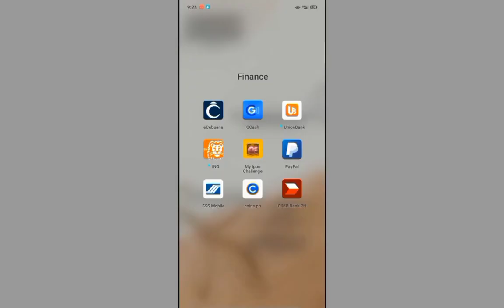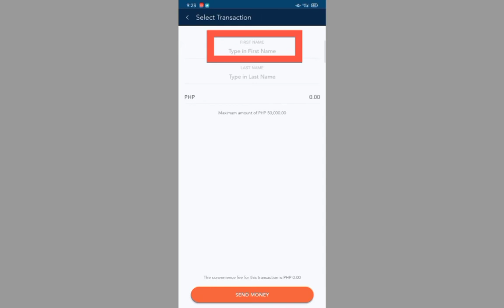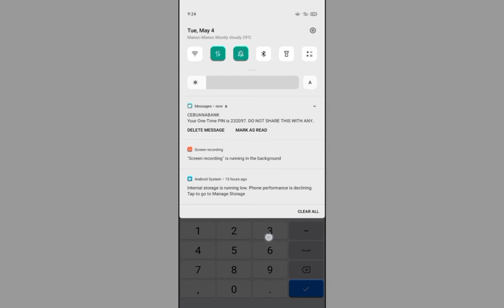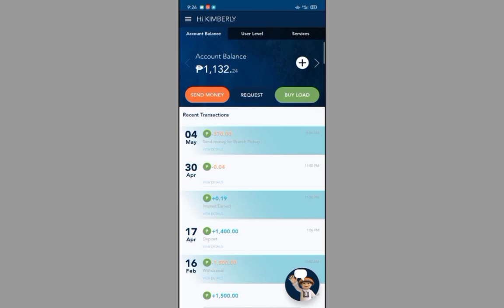HOW TO SEND MONEY USING eCEBUANA APP TO CEBUANA LHUILLIER BRANCH(Cash pick up) (no convenience fee?)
Hello guys! Kumusta? haha this is my first ever tutorial video and marami pang kasunod yan hahaha abang abang lang po:) pa-subscribe na rin po at i-hit ang notification bell para updated po kayo sa ating ia-upload na bagong video.

find me:)
fb: Printing Services by Kim